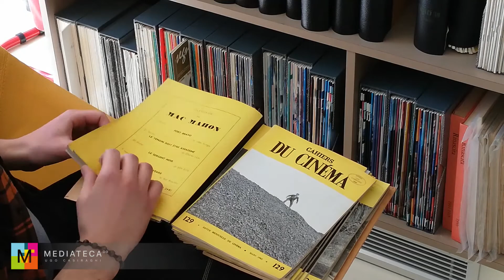Vivere la Mediateca [episodio 3] - Cahiers du cinéma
Importante spazio cinefilo nella Francia degli anni Cinquanta, i Cahiers du cinéma hanno ospitato contributi di giovani che formandosi nella critica hanno poi saputo consacrarsi come autori e autrici importanti della storia del cinema.